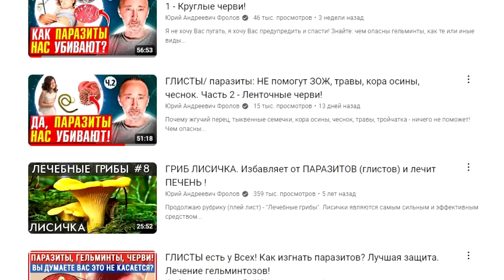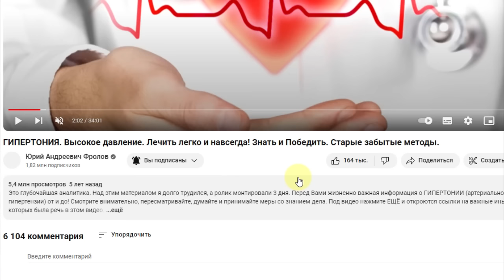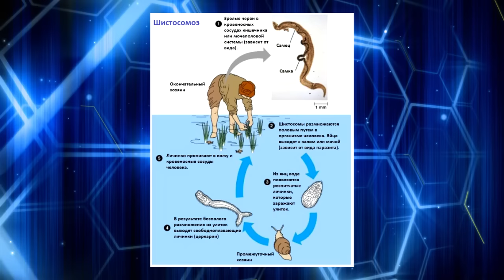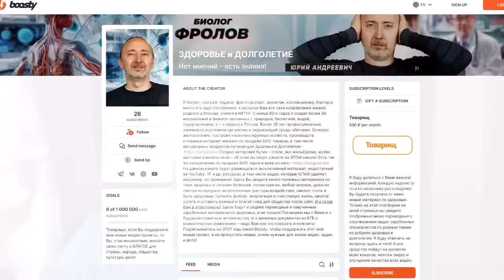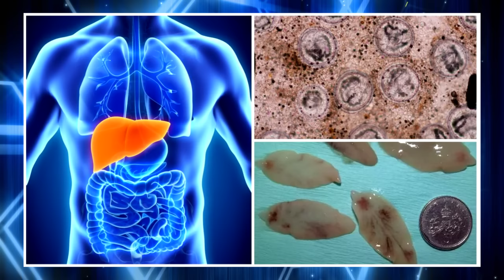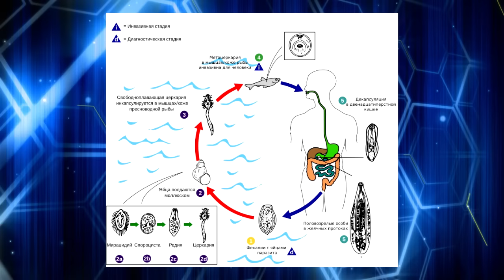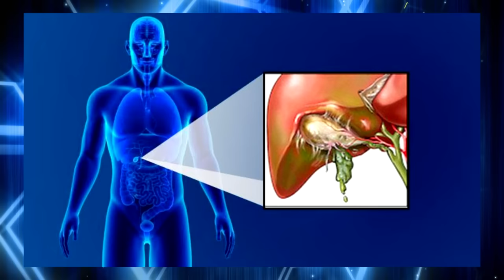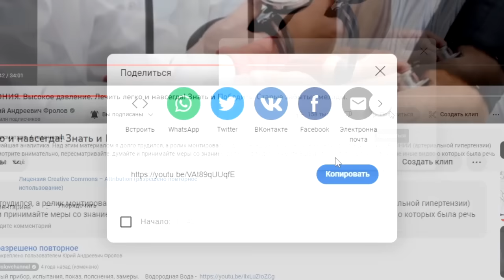Эти паразиты смертельно ОПАСНЫ, вызывают даже РАК!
Я разберу 2 особо опасных вида паразитов из Класса плоских червей: Шистосому и Описторха! Чем опасны, какие заболевания вызывают, где в организме паразитируют, как происходит заражение, каковы группы риска, чем их выгнать из организма, ошибки выведения паразитов травами и пр. Каковы симптомы наличия в организме этих паразитов и почему иммунитет от паразитов не может помочь даже теоретически? Ниже даны минуты по видео и важные ссылки:

3 часть перед Вами, т е это видео! О Плоских червях.

👁️ Навигация (тайм-коды):
0:00 - Это НАДО знать всем о паразитах!
2:21 - ШИСТОСОМА вызывает даже рак МП и ТК.
12:12 - Как Шистосомозом заражаются люди?
15:16 - Почему эти паразиты мигрирует на север?
20:00 - ОПИСТОРХ (печёночный сосальщик).
22:58 - Как описторхозом заражаются люди?
25:12 - Симптомы хронического описторхоза!
28:39 - Методология лечения Описторхоза..
32:05 - Про Лёгочного сосальщика и пр..